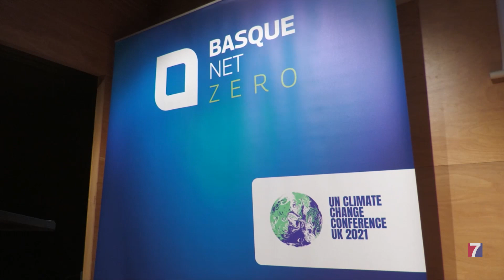BEC acoge el primer encuentro del Foro de Descarbonización de la Industria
En Barakaldo, la consejera vasca de Desarrollo Económico, Arantxa Tapia, ha defendido la descarbonización como una “oportunidad” para las empresas vascas.

En el marco del encuentro, se han dado a conocer los resultados de 2 años de trabajo de Net Zero Basque Industrial SuperCluster, iniciativa impulsada por Gobierno vasco, el Grupo SPRI, Iberdrola y Petronor, con el apoyo de los clústeres industriales.

La consejera ha señalado que la actividad del Supercluster se ha centrado en «identificar medidas para la descarbonización en los sectores (pasta y papel, refino, cemento, siderurgia y fundición), que causan el 70% de las emisiones contaminantes.

Desde Petronor Repsol, José Ignacio Zudaire, ha destacado la apuesta de la compañía por la  descarbonización industrial, a través del Corredor Vasco del Hidrógeno.